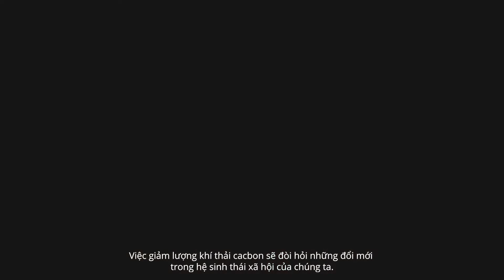Hitachi đồng hành kiến tạo Tương lai không các-bon (Part 2) - Hitachi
"Chúng ta cần những giải pháp thay thế cho những cách làm cũ đã gây ra những vấn đề mà ngày nay chúng ta phải đối mặt”

Là một trong những khu vực có nền kinh tế phát triển nhanh nhất trong thập kỷ vừa qua, sự thịnh vượng của Đông Nam Á đã phải đánh đổi bằng những tác động tới môi trường.

Tiến sĩ Gerald Hane, Trưởng phòng Chiến lược Doanh nghiệp tại Hitachi Asia Ltd., chia sẻ những hiểu biết của ông về cách Hitachi theo đuổi một tương lai bền vững và đóng góp vào các nỗ lực của khu vực trong việc tách các-bon.